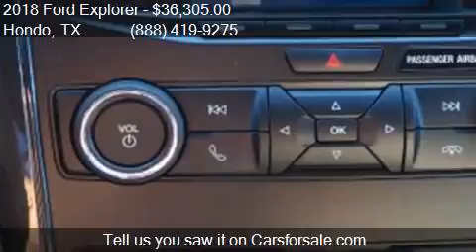2018 Ford Explorer XLT 4dr SUV for sale in Hondo, TX 78861 a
This 2018 Ford Explorer XLT 4dr SUV is for sale in Hondo, TX 78861 at Cecil Atkission Ford.

Engine: 2.3L I4
Transmission: Automatic 6-Speed
Color: Dk. Red
Mileage: 9
Contact Cecil Atkission Ford 109 19th Street Hondo, TX 78861 to test drive this 2018 Ford Explorer XLT 4dr SUV today.